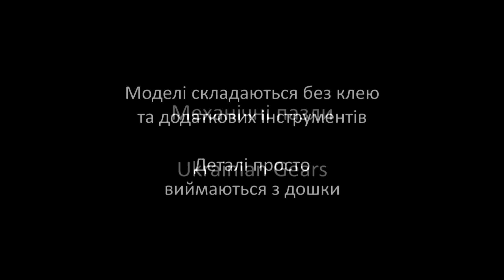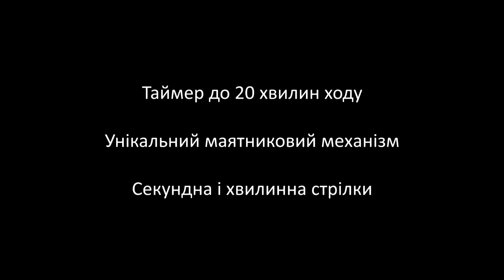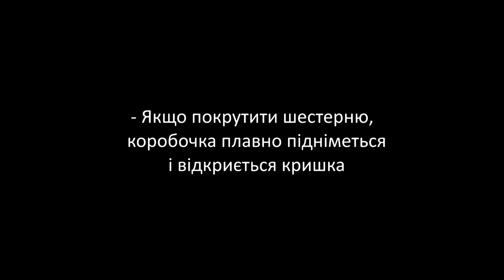Огляд продукції Ukrainian Gears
механічні пазли